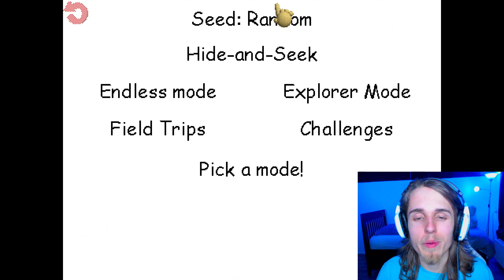Baldi's Basics Plus - Seed 63981465 (V0.4.X)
Welcome to a video where I showcase another suggested Baldi's Basics Plus seed. You can suggest a seed lower than -10000 or higher than 10000 in our Discord server or in the comments below.

Baldi wanted me to share you: PLEASE TEXT 6564 TO 555-JT OR APPLY FOR A JOB AT HERE SCHOOL FOR A FREE SAMPLE! "THIS TASTES ASTRINGENT" - SCHOOL PRINCIPAL